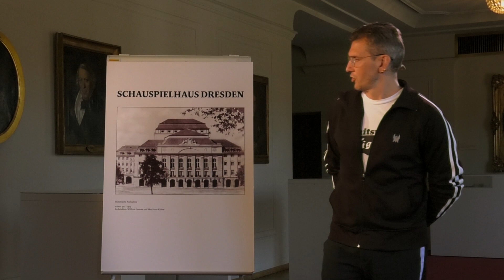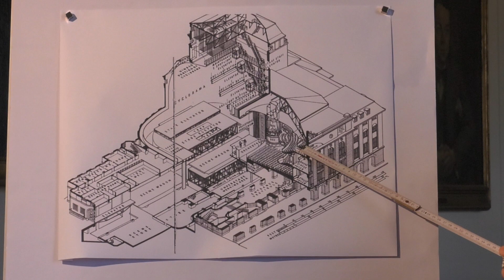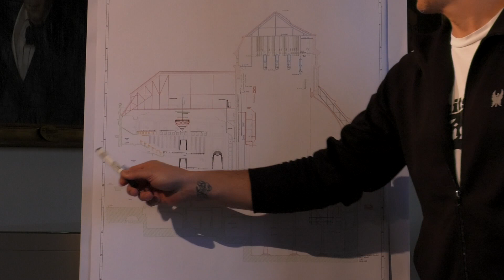BLICK HINTER DIE KULISSEN – Folge 1, Einführung & Allgemeine Grundlagen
Unser Technischer Direktor Peter Keune nimmt Sie mit hinter die Kulissen und erklärt Ihnen in kurzen Videos die spannenden Orte des Schauspielhauses, die dem Publikum normalerweise verborgen bleiben. Was verbirgt sich eigentlich genau hinter unbekannten Begriffen wie z.B. Schnürboden, Obermaschine, Untermaschine, Planscher, Drehscheibe/Drehbühne, Züge, Podien, Punktzügen – und wie genau funktionieren diese? Was sind die Besonderheiten der historischen Bühnentechnik im Schauspielhaus und welche geniale Lösungen fand der damalige Technische Direktor Adolf Linnebach für die Herausforderungen, die ein funktionierendes Theater an genau diesem Standort eigentlich unmöglich machten? Peter Keune erklärt Ihnen den theoretischen Hintergrund und zeigt die technischen Einrichtungen auf, über, unter und hinter der Bühne. Ein spannender Einblick in die komplexen technischen Zusammenhänge, die das ermöglichen, was von Ihren Sitzen im Zuschauerraum während der Aufführung immer ganz selbstverständlich wirkt!
Wenn Sie Fragen zu weiteren technischen Details oder zum Gezeigten haben, dann beantwortet unser Technischer Direktor diese gerne.

Die dazugehörige Fotoserie „Hinter den Kulissen“ stammt von unserem Theaterfotograf Sebastian Hoppe, der für Sie Perspektiven eingefangen hat, die selbst für Theaterkenner überraschend sein dürften.